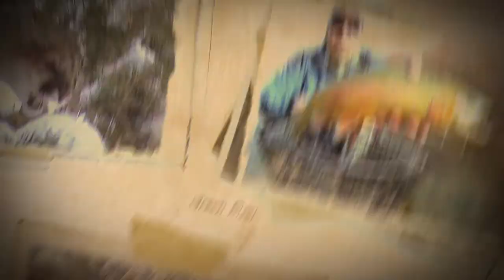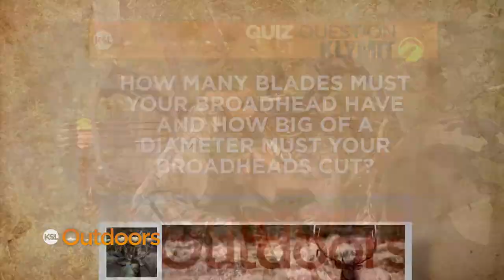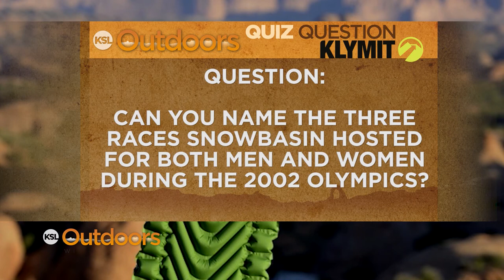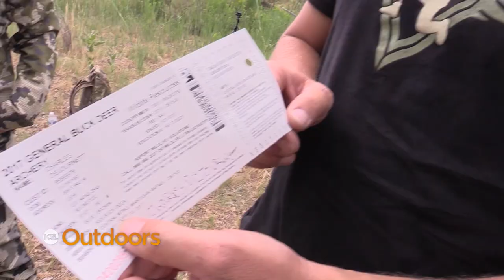A Special, Early-Season Deer Hunt for Chuck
We introduce you to Charlie, a young man with special needs who missed his shot at a cow elk last year because he made an ethical choice. Because of that, the Utah DWR along with the Mule Deer Foundation, took him on an early-season archery deer hunt in Southern Utah. Does Chuck get his animal this time around?